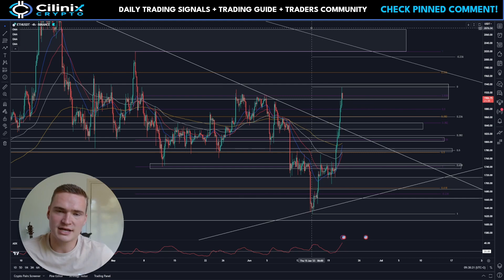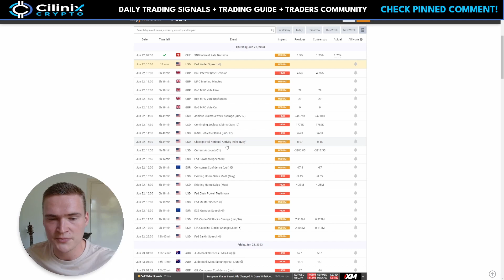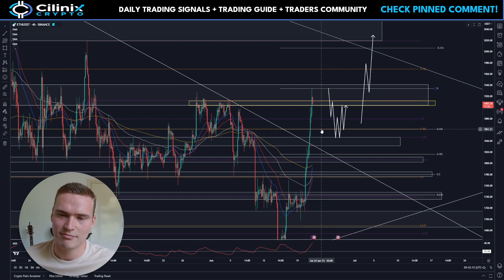ETH About to DROP!🔥 | ETHEREUM (ETH) PRICE PREDICTION TODAY & NEWS 2023!